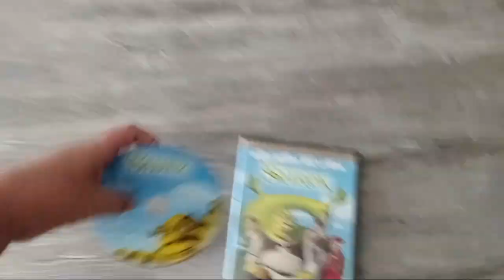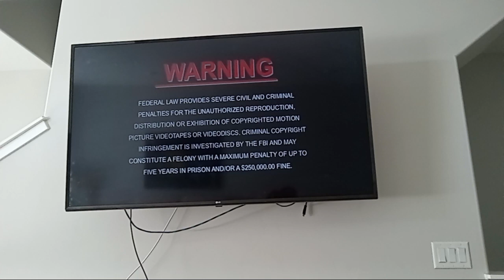Opening To Shrek 2001 DVD (Disc 1) (MOST 3RD VIEWED DVD OPENING VIDEO)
List:
1. DreamWorks Home Entertainment Logo
2. DVD Menu
3. Warning Screen
4. DreamWorks SKG Logo (Shrek Varinat)
That's all.